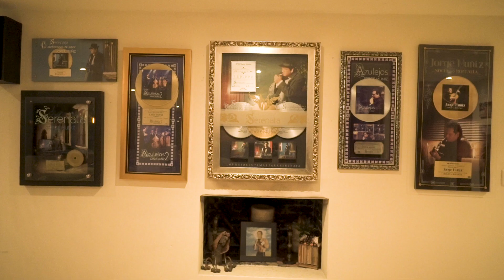El Coque Muñíz y Rodrigo de la Cadena en bohemia con Jaime Flores PARTE 1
Las legendarias bohemias con el Coque Muñíz, acompáñanos a descubrir estos fascinantes momentos con El Coque Muñíz y Rodrigo de la Cadena.

Repertorio:

QUE LÁSTIMA

LA MESA 20